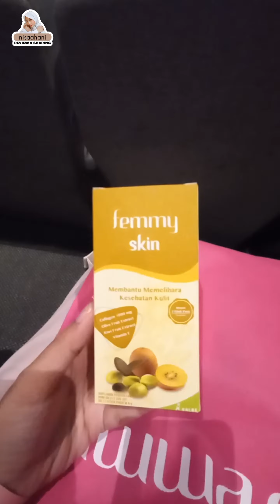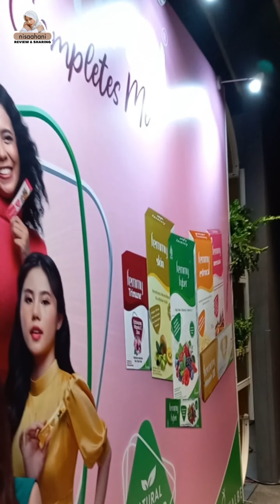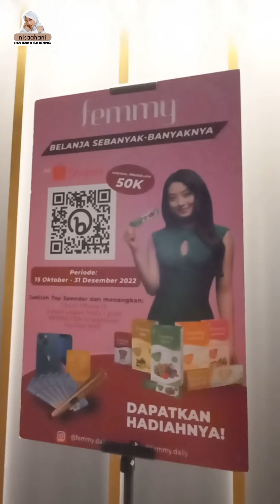EVENT GRAND LAUNCHING FEMMY FIBER | Yura Yunita Performance | nisaahani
This videos are about my hobbies, interest, activity, and another stories. 😉